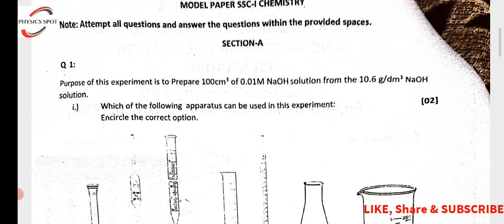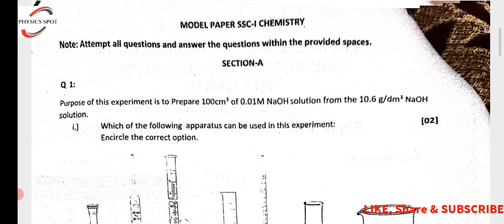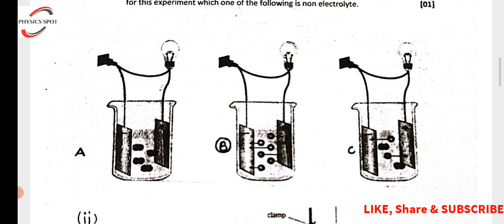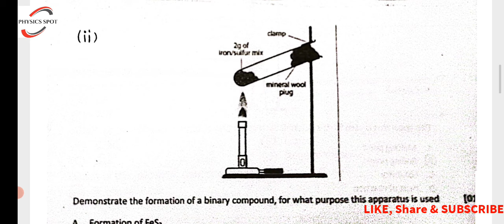PBA CHEMISTRY MODEL PAPER 1 SOLVED PAPER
Click on link for All Subjects Solved PBA PAPERS:
PBA physics PAPER solved
PBA PAPERS SOLUTION
FBISE PBA PAPERS
FBISE PBA PRACTICAL PAPERS 2024
PBA BIOLOGY PAPERS
PBA PRACTICAL COMPUTER SOLVED PAPERS
PBA chemistry papers
Chemistry PBA PAPERS
PHYSICS PBA PAPERS
BIOLOGY PBA PAPERS
COMPUTER SCIENCE PBA PAPERS